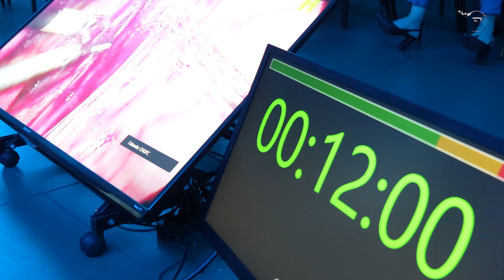Entrevista Francisco Lopes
Participação do Ginecologista Francisco Lopes no 1º EndoFortaleza - 8º Curso de Endometriose Intestinal.